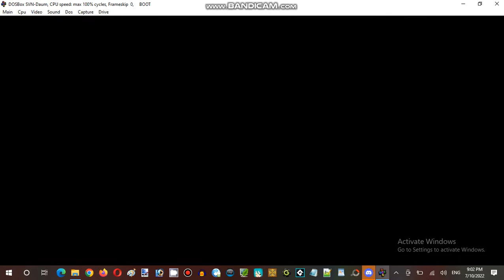Ice Cream Sundays Streaming Hour at Anime, Vocaloid, & Utau RP Establishment 05 Part 04